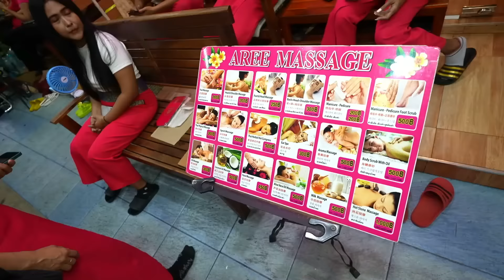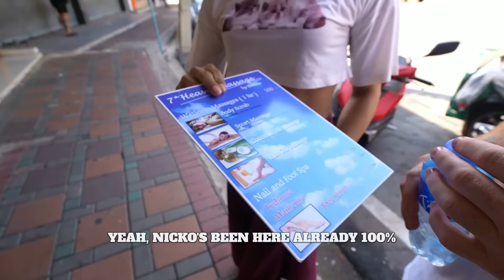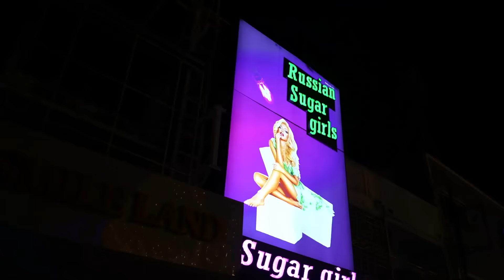$20 vs $1000 in Pattaya, Thailand!